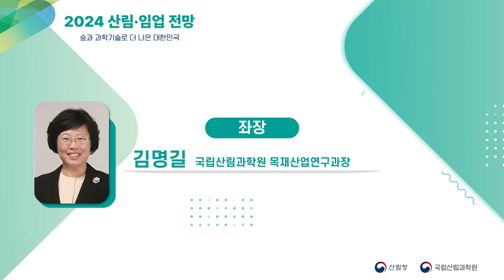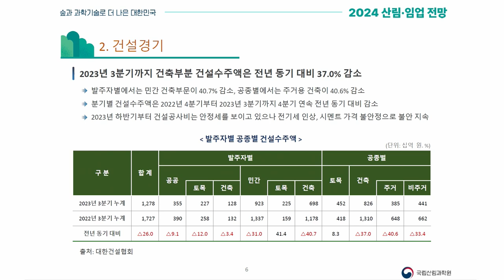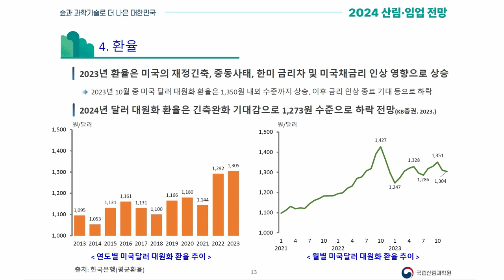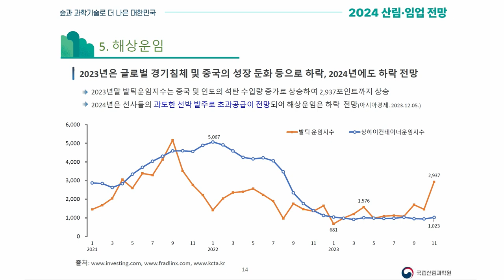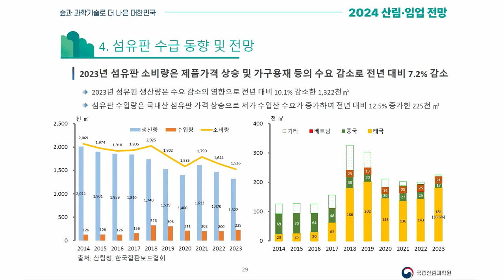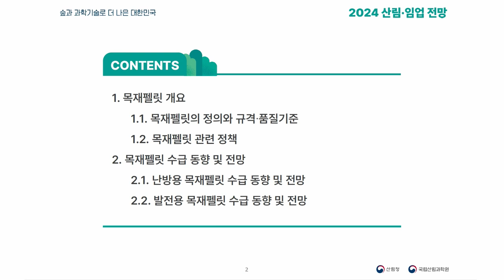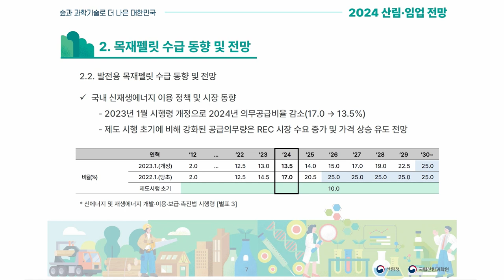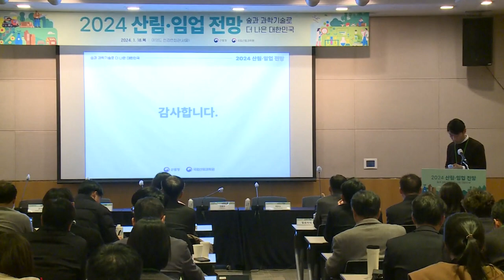2024 산림 임업 전망 [3-1 목재산업]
제3부 전망세션에서는 임업인, 목재산업, 산림관련 서비스산업 관계자를 위하여 임산물, 단기소득 임산물, 산림서비스 산업의 동향과 전망에 대한 발표와 전문가 토론이 진행되었습니다. 목재산업 분야에서는 작년(’23) 국산 목재 수요량은 원자재 가격 상승, 건축경기 침체 등으로 전년 대비 3.7% 감소한 26,987천 ㎥로 예상되며, 24년에는 1.1% 더 감소한 26,698천 ㎥의 수요량이 예측되었습니다.